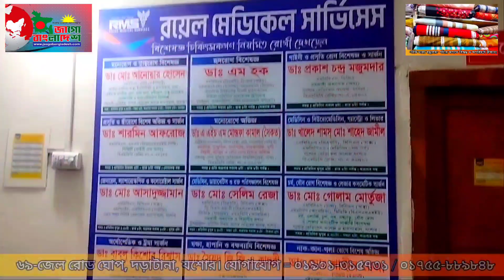সংসদ নির্বাচনের তফসিল ঘোষণায় যশোর জেলা আ'লীগের সহসভাপতি মেহেদী হাসান মিন্টুর নেতৃত্বে আনন্দ মিছিল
জাতীয় সংসদ নির্বাচনের তফসিল ঘোষণায় যশোর জেলা আওয়ামী লীগের আয়োজনে সহসভাপতি মেহেদী হাসান মিন্টুর নেতৃত্বে শহরে আনন্দ মিছিল